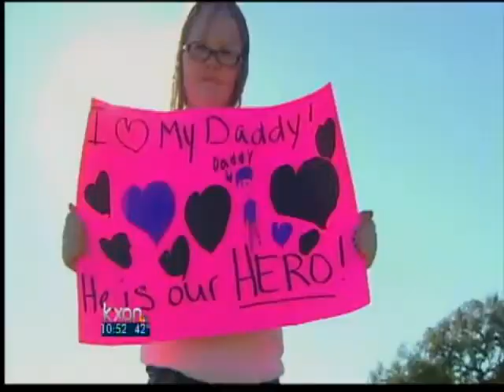KXAN-CAMP MABRY DEPLOYMENT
400 troops deployed from Camp Mabry Sunday to Afghanistan.